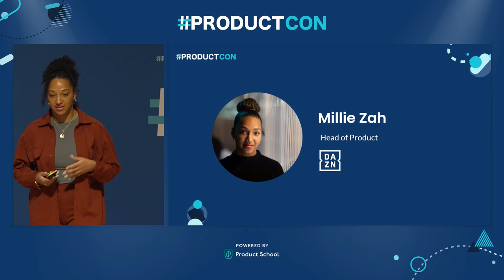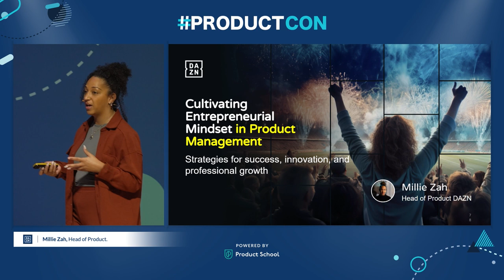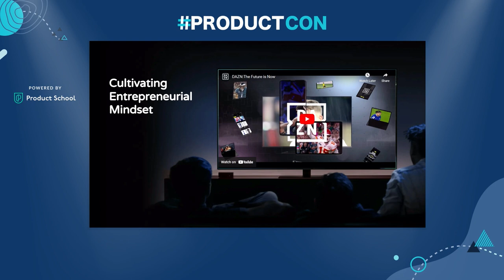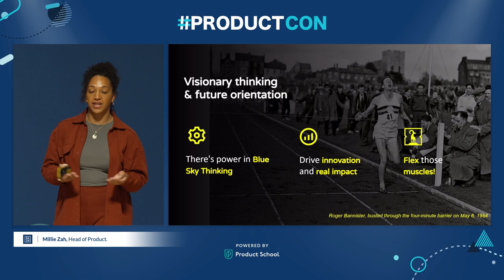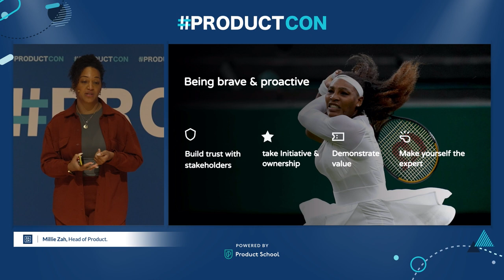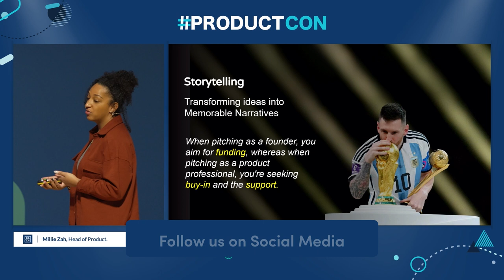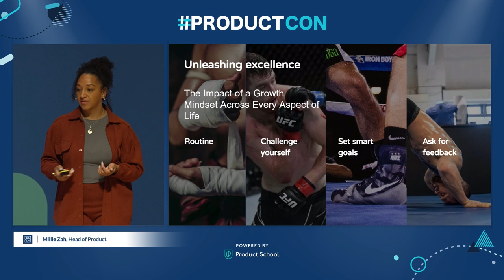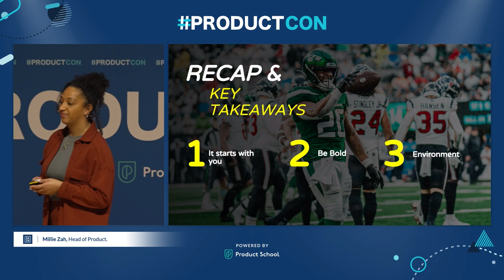ProductCon London '24 Entrepreneurial Mindset: Strategies for Success, Innovation, and Prof Growth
Dive into an inspiring session with Millie Zah, Head of Product at DAZN, as she unveils the secrets to fostering an entrepreneurial spirit in product management. Gain insights into her journey and pivotal moments that shaped her approach, and discover practical strategies for success, innovation, and personal growth in the dynamic world of product management.

Key Takeaways:

- Embrace risk and learn from failure: Turn setbacks into stepping stones for innovation.
- Customer-centric innovation: Deeply understand customer needs to drive impactful product solutions.
- Agility and adaptability: Stay agile and pivot strategies based on market feedback and evolving landscapes.

ABOUT THE SPEAKER:

Millie Zah: Pioneering the successful launch and scaling of a business to 5 million users across 8 countries, Millie Zah is a dynamic force in the product arena, thriving in fast-paced environments that champion innovation. With nearly a decade of hands-on experience in product and company advisory roles, Millie has honed her skills as a highly capable self-starter. In her recent endeavors, she has emerged as a strategic consultant, guiding companies and teams through the entire business life cycle. Her focus has been on crafting customer-first products, emphasizing subscription modules that not only attract but also retain and delight customers, ensuring sustained loyalty.